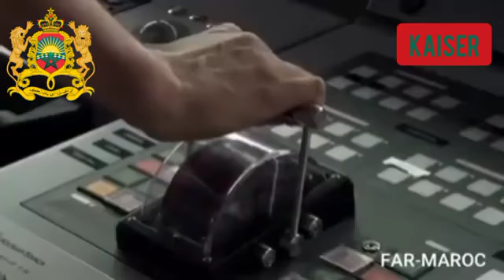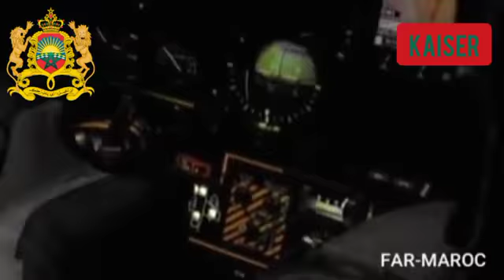Tribute To Moroccan Armed Forces 🇲🇦🇲🇦🇲🇦💪🏻💪🏻 The God. Homeland. King